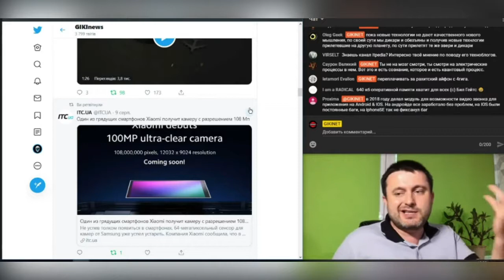Зачем смартфонам 100 мегапикселей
✔️ Studio Sonysout

Если понравилось ➜ поставь 👍 поделись этим стримом